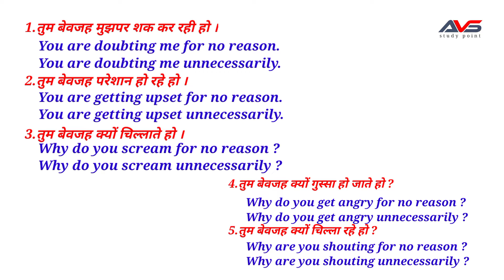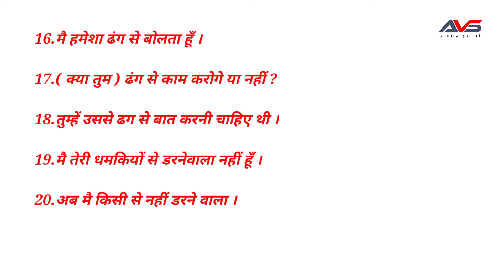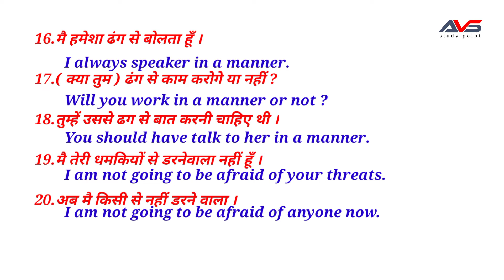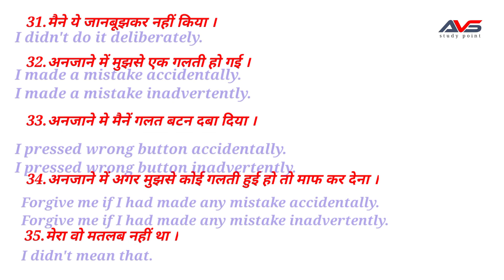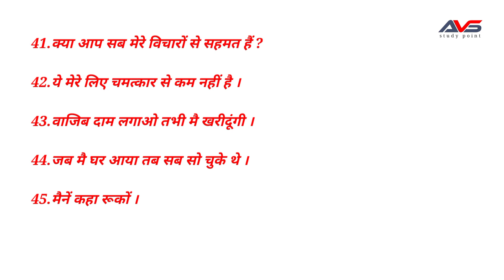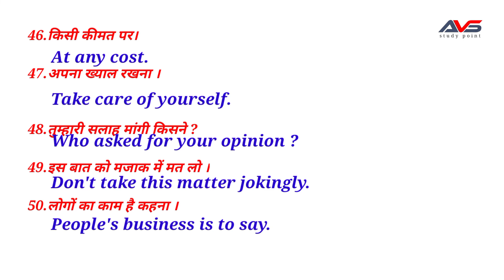class-135| english speaking practice | daily use english sentences | advance english structure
how to speak english|| english speaking practice || English sentences for daily use || रोज बोले जाने वाले अंग्रेजी वाक्य | spoken english

your quarries :-

how to speak hindi fluently in 10 days
how to speak english for kids
spoken english
spoken hindi
english bolna kaise sikhe ine hindi
english bolna sikhna
english bolna kaise sikhate hain
इंग्लिश बोलना कैसे सीखे
english bolna kaise sikha jata hai
english bolna kaise sikhe daily use sentence
50 daily use english sentences
50 daily use english sentences for conversation
50 daily use english words with hindi
50 daily use english words with meaning
50 short daily use english words
50 english phrases for daily use english speaking for beginners
angreji kaise bolenge
angreji kaise bole aur sikhe
angreji kaise hai
how can I practice speaking english
where can I practice my english speaking for free
english speaking practice scripts
english speaking practice paragraph
english speaking practice for beginners